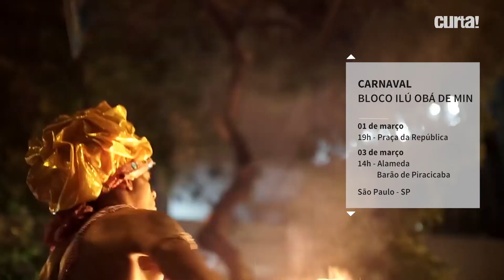CONHEÇA O BLOCO ILÚ OBÁ DE MIN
Conheça o bloco afro Ilú Obá de Min e as novidades para o carnaval 2019 em São Paulo!